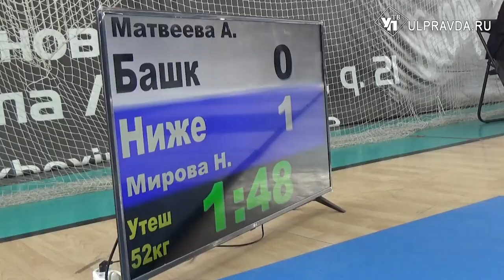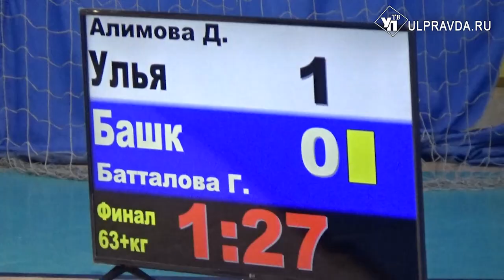В Ульяновске установили рекорд первенства ПФО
Одну золотую, одну серебряную и две бронзовые награды завоевали юные ульяновские дзюдоисты на домашнем первенстве Приволжского федерального округа.  Победительницей соревнований и право выступить в финале первенства страны завоевала Диана Алимова.